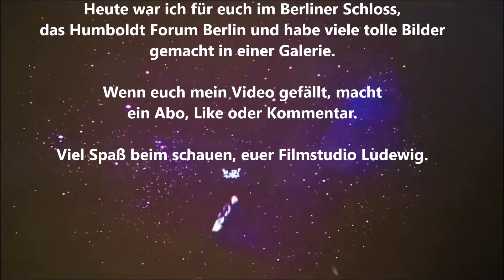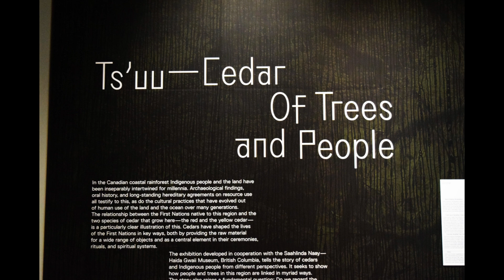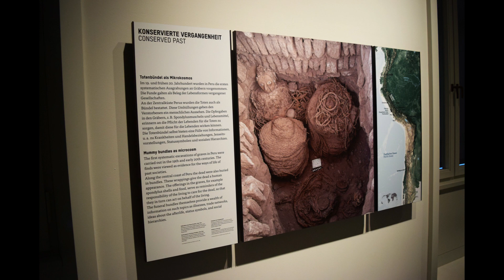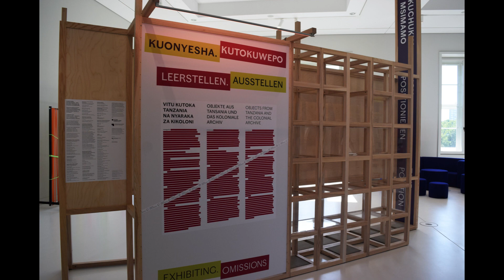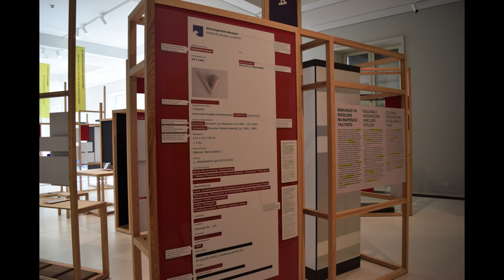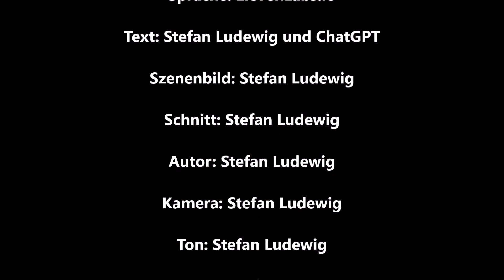Eine Tour durch Das Berliner Stadtschloss I Humboldt Forum I Schlosskeller usw I Galerie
Herzlich willkommen zurück auf unserem Kanal!

Heute möchten wir euch eine faszinierende Geschichte erzählen, die sich um das Berliner Stadtschloss und das Humboldt Forum dreht.

Dieses Monument der deutschen Geschichte hat eine bewegte Vergangenheit, und wir werden in diesem Video sowohl die Geschichte als auch die aktuelle Bedeutung des Humboldt Forums erkunden.

Die Geschichte des Berliner Stadtschlosses

Das Berliner Stadtschloss wurde im 15. Jahrhundert unter der Herrschaft der Hohenzollern-Dynastie errichtet und diente als Residenz für verschiedene preußische Könige und Kaiser.

Es war nicht nur ein politisches Zentrum, sondern auch ein kultureller und architektonischer Höhepunkt der Stadt.

Das Schloss überstand viele Herausforderungen im Laufe der Jahrhunderte, darunter auch die Zerstörungen im Zweiten Weltkrieg.

Nach dem Krieg blieb das Schloss lange Zeit eine Ruine und ein Symbol der Zerstörung Berlins.

Die Debatten darüber, ob es wieder aufgebaut werden sollte, dauerten Jahrzehnte an.

Schließlich fiel die Entscheidung, das Schloss wiederherzustellen, nicht nur als historische Rekonstruktion, sondern auch als kulturelles Zentrum und als Symbol der nationalen Identität Deutschlands.

Das Humboldt Forum: Brücke zwischen Vergangenheit und Gegenwart

Das wiederaufgebaute Stadtschloss erhielt den Namen "Humboldt Forum" und öffnete 2020 seine Türen.

Es beherbergt eine beeindruckende Sammlung von Kunstwerken, Kulturobjekten und historischen Artefakten aus aller Welt.

Das Humboldt Forum ist nach den berühmten Brüdern Alexander und Wilhelm von Humboldt benannt, die für ihre bedeutenden Beiträge zur Wissenschaft und Kulturgeschichte bekannt sind.

Das Humboldt Forum dient als Ort des kulturellen Austauschs und der Bildung.

Es verfolgt das Ziel, das Erbe der Welt und die verschiedenen kulturellen Perspektiven zu feiern.

Das Forum bietet Ausstellungen, Veranstaltungen, Vorträge und interaktive Erlebnisse für Besucher jeden Alters.

Die Zukunft des Humboldt Forums

Das Humboldt Forum ist ein Ort des Wandels und des Dialogs.

Es beherbergt nicht nur kulturelle Schätze, sondern ermöglicht auch wichtige Diskussionen über die koloniale Geschichte, Restitution von Kunstgegenständen und die Rolle Deutschlands in der globalen Kulturwelt.

In Zukunft wird das Humboldt Forum weiterhin eine entscheidende Rolle in der kulturellen Landschaft Berlins und der Welt spielen.

Es wird Menschen aus verschiedenen Hintergründen zusammenbringen und eine Plattform für den interkulturellen Austausch bieten.

Wir hoffen, euch hat diese Reise durch die Geschichte des Berliner Stadtschlosses und das Humboldt Forum gefallen.